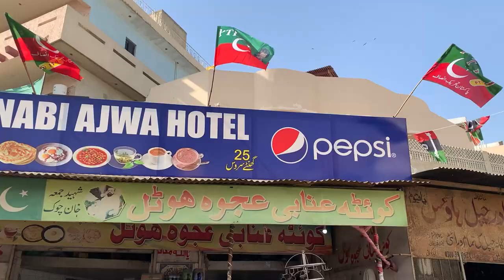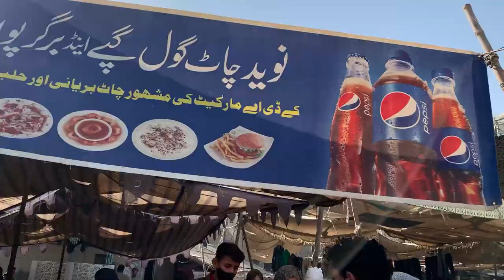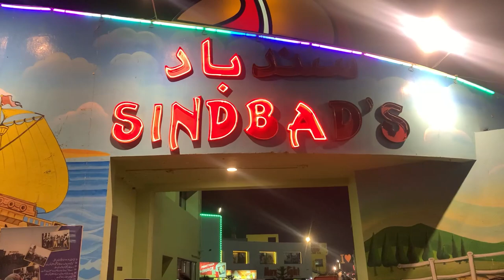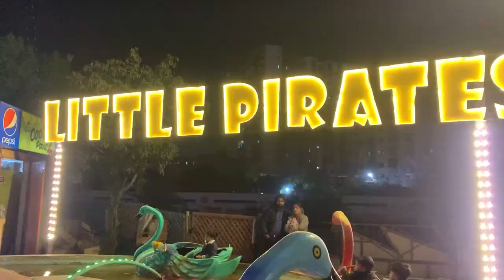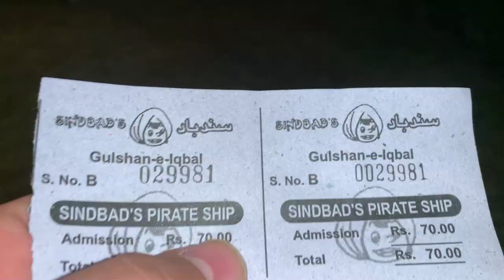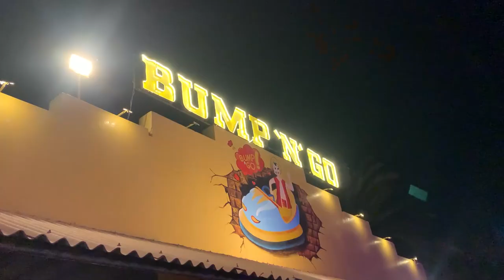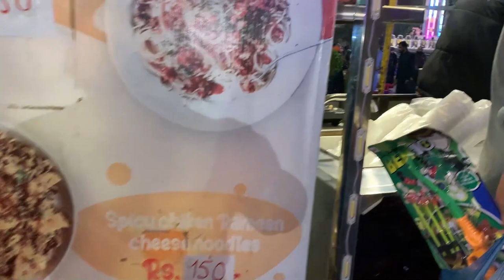Sunday in Karachi | Sindbad Park Mai Bahut Maza Aaya😍 | itwar Bazar Karachi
It was Sunday my whole Family member went  itwar bazar then . I visited birds market with my elder brother then at night we visited Sindbad park